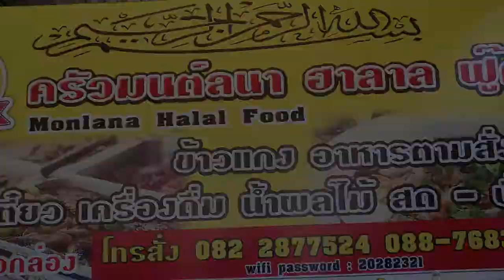Français facile: LA PLAGE DE KOH LANTA EN THAÏLANDE | Hélène se promène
Cette semaine, je vous fais découvrir la plage sur l'île de Koh Lanta, en Thaïlande.